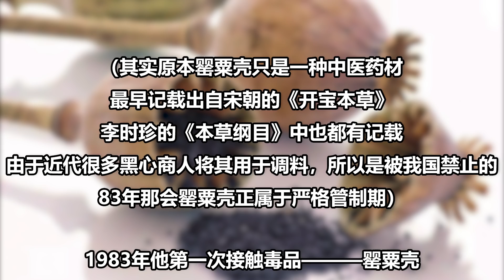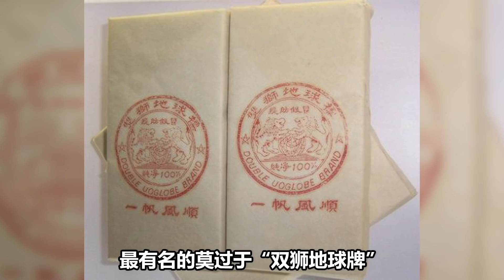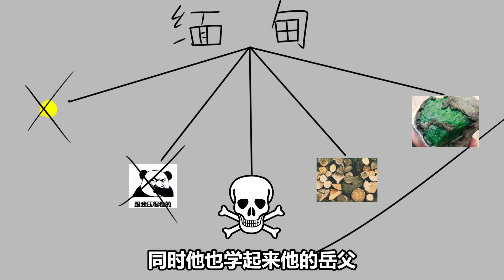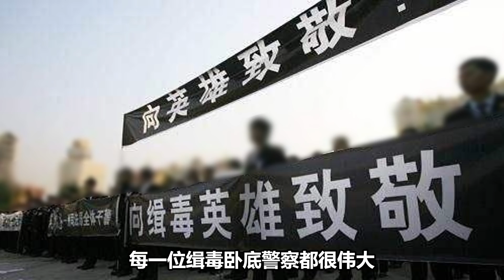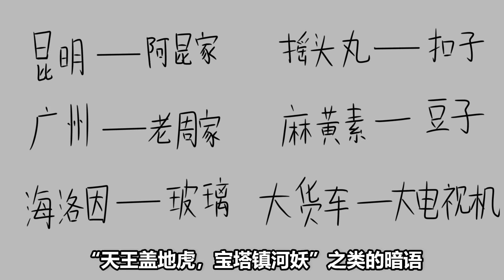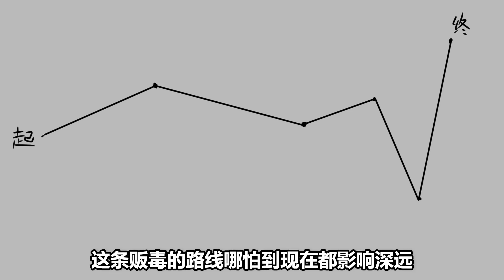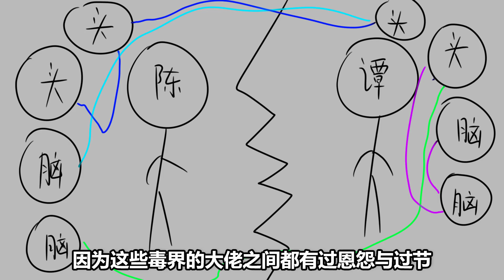【毒枭系列】“我岳父是毒枭”“我也是，并且，比他更强”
哪有什么岁月安好，不过是有人替你负重前行。